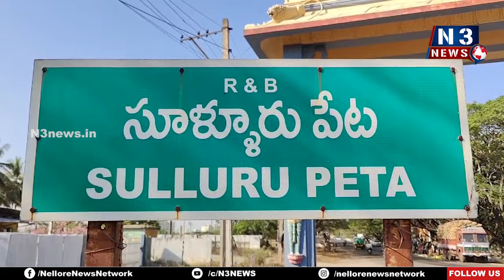అమ్మణ్ణికి సువర్ణ వడ్డాణం విరాళం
- కీ.శే.చెంబేటి రామ్మూర్తి జ్ఞాపకార్థంగా కుమారుడు చెంబేటి సతీష్ దంపతులు అంద‌జేత‌
- దాత‌ల‌ను ఘ‌నంగా స‌త్క‌రించిన ఆల‌య నిర్వాహ‌కులు